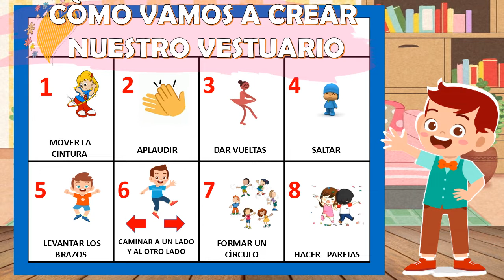APRENDO EN CASA "CREAMOS NUESTRO VESTUARIO PARA EL BAILE" Dìa5 S33.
Propòsito de la actividad: Diseñan y crean un vestuario para presentar su baile familiar con materiales y recursos de casa. El video utilizado es un recurso del Ministerio de Educaciòn de la programaciòn Aprendo en casa: